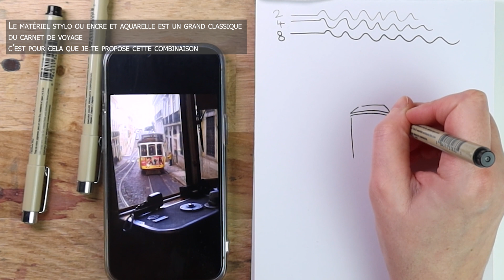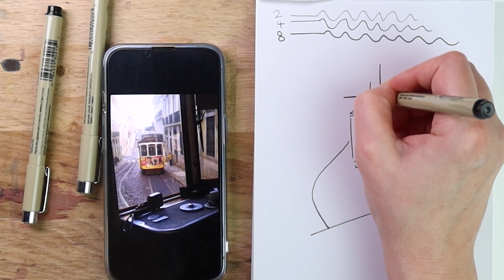COURS de croquis urbain- Aquarelle et feutres - partie 1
Le plein d’astuces dans ce petit cours de croquis / paysage urbain rapidou. Prêt? Feu, go en ballade !

00:00 programme
01:02 perspective
03:00 dessin tram
11:47 peinture tram
17:36 dessin 2
25:45 peinture 2

Matériel :
Feutres Micron pigma 2, 4 et 8
Aquarelle Winsor et Newton extra fine, palette de tubes
Pinceau Isabey 6221i (je préfère acheter les synthétiques maintenant mais bon je les ai ceux là, je les utilise ;-)
Papier pour le dessin, d’un carnet en 160g (et oui je sais ce n’est pas ce qu’il faut faire mais tu vois comme quoi on peut peindre sur ce qu’on veut si on fait très peu de couche !), je te conseille plutôt un papier pour aquarelle si tu as. En tout cas là j’ai l’équivalent d’un grain satiné (hot pressed).

Encore plus de Félicia dans mon COURS complet d'aquarelle pour débutant dispo en cliquant sur ce lien :
Au cas où tu souhaites prendre connaissance de ma liste de produits Amazon pour débuter l'aquarelle, voici le lien ci-dessous.
En tant que Partenaire Amazon, je réalise un bénéfice sur les achats remplissant les conditions requises. Tu n'es aaaaaaabsolument pas obligée de quoi que ce soit, saches juste qu'en cas d'achat, je percevrai un petit pourcentage. voilà voilà...